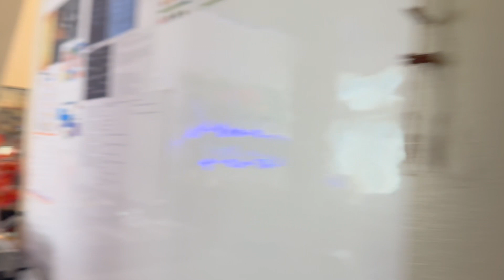thanksgiving celebration with hubby"s family...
Today,s vlog  is about how i clebrate thanksgiving with my husband's family.